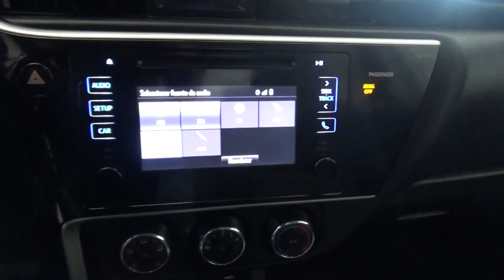Toyota / Corolla / 2018 - 5584